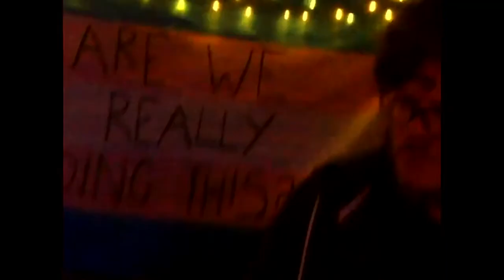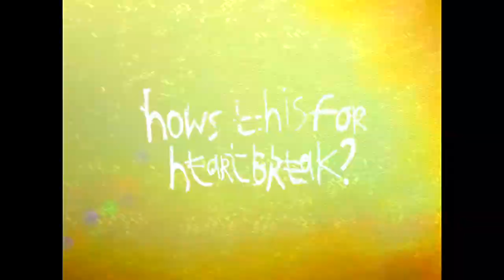Slash Fiction - How's This For Heartbreak? (Official Video)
Gender, Trauma & Friendship is available July 30th on Amateur Pop Incorporated

Written & performed by Slash Fiction (Webster, O’Sullivan, Stringer, Collison, Drinkwater)
Recorded in Sheffield at The Ship
Produced, engineered & mixed by Gordian Stimm
Additional engineering by Ed Allen
Mastered by Koji Shiraki at White Pine Projects
Released by Amateur Pop Incorporated
AMP015

Video directed & edited by AG / ERT

LYRICS

how's this for heartbreak? is this what it's like?
when you're standing in the wreckage of five years of your life
how's this for heartbreak? is it so bad?
it's only feeling like you're losing everything you ever had
how's this for heartbreak?
how's this for feeling so fucking small
boxing up your favourite things
pulling pictures from the walls
how's this for feeling so fucking scared
spending every waking moment so completely unprepared
now i'm afraid of my own thoughts when i'm awake at 3am
feeling lonely by myself, feeling anxious with my friends
and i know i've only got myself to blame
and i know that things can never be the same
i'll be okay again
and you’ll be okay again
we’ll be okay again